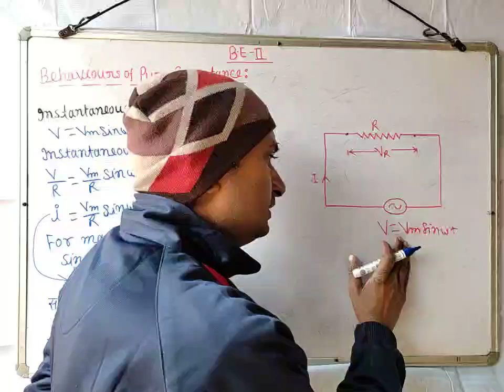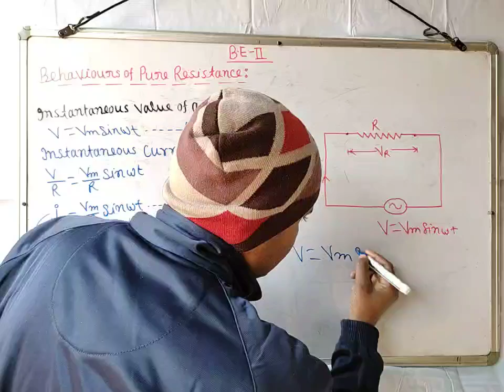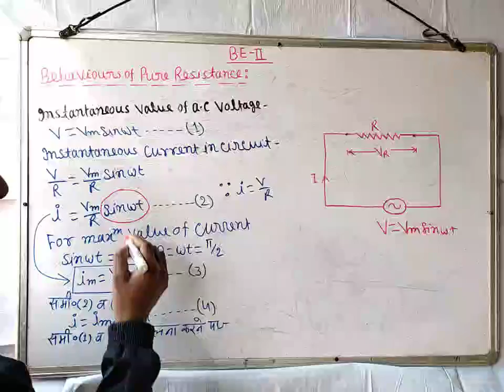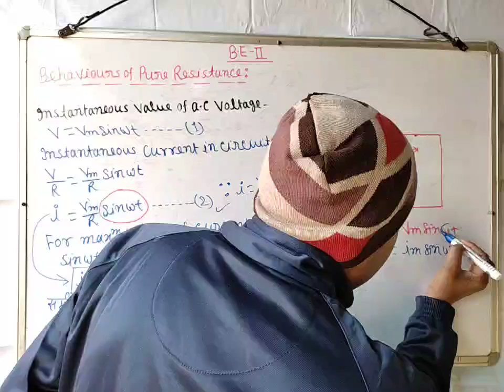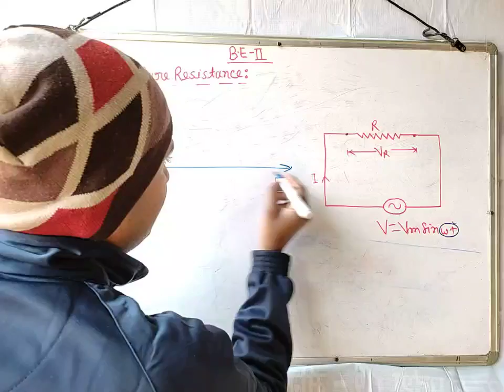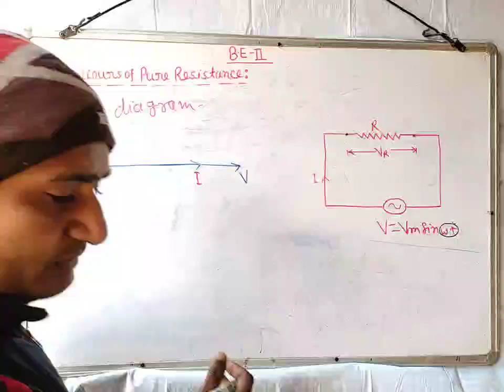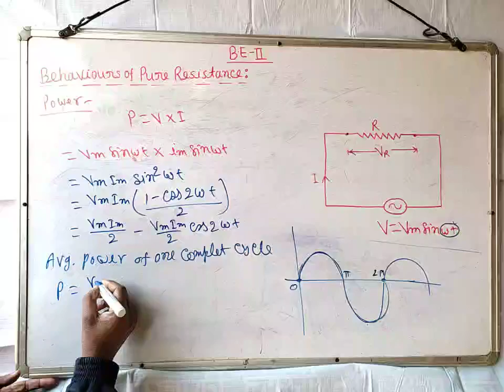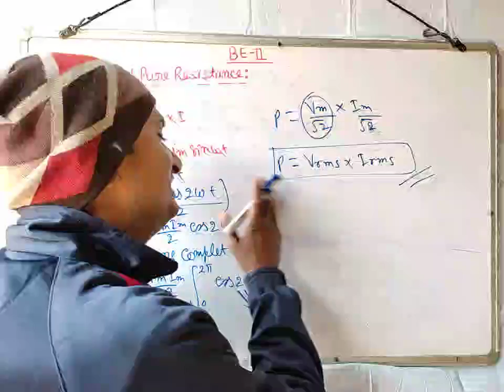Pure Resistive Circuit || Lec-01 || By: R.P Singh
BE-II and BEEE